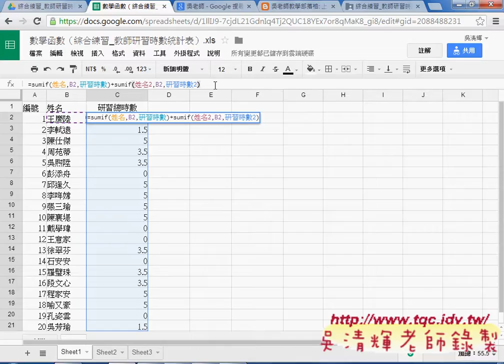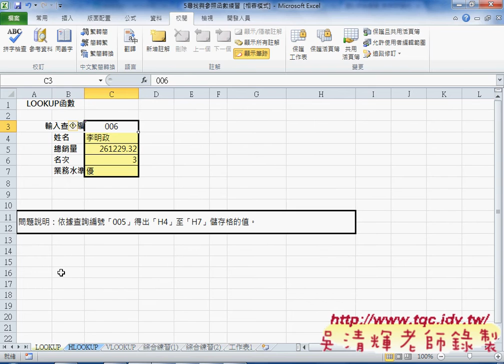教您學會GOOGLE試算表應用說明EXCEL VBA雲端資料庫 吳老師